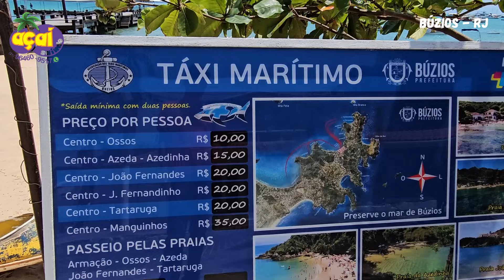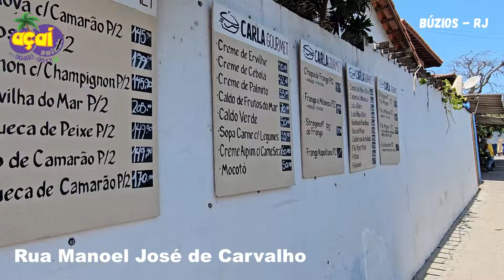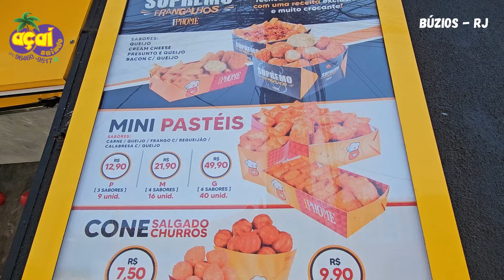COMO É BÚZIOS EM OUTUBRO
Confira a movimentação em Armação dos Búzios.
Curtindo Búzios, na Região dos Lagos.
PARCEIRO: AÇAÍ SAÍNDO:
Estando em Saquarema, peça o seu:
POUSADA COSTA DO MEIO:
Indico e Recomendo:
Avenida Oceânica, 1350 – Itaúna.
PASSAGEM DE ÔNIBUS:
Viação 1001 – Rio de Janeiro x Búzios.

Clube Giro – Rio de Janeiro x Búzios.
SE LIGA NO CANAL FERNANDINHO ITAUNA:
Vídeos Segunda à Sábado.
Sempre às 06 horas.
Sou Fernando e o foco do canal é mostrar minhas viagens de ônibus e incentivar você a aproveitar cada minuto da sua vida, seja com a família, com amigos, com colegas de trabalho, enfim, aproveite todos os momentos de sua vida e tire tempos para viajar.
Seja Bem-vindo (a) ao Canal do YouTube @FernandinhoItaúna e “Seja Um Viajante”.
POUSADA CATAVENTO:
Indico e Recomendo:
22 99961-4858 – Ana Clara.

Clique no GOSTEI e aperte o SININHO para receber a notificação do próximo vídeo.